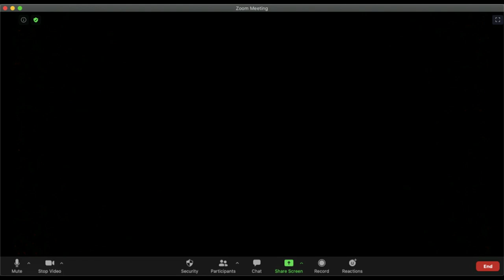Let it Snow || Amethyst ft. Andrew Constantino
And since we've no place to go... dahil quaratnine... let it snow, let it snow, let it snow.

Decided to make a virtual performance with my very special guest, Andrew Constantino